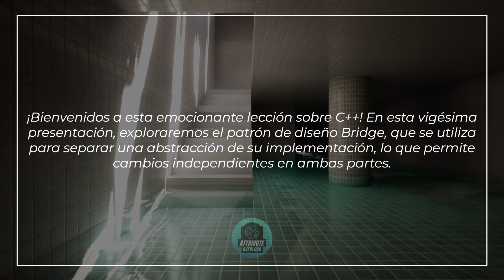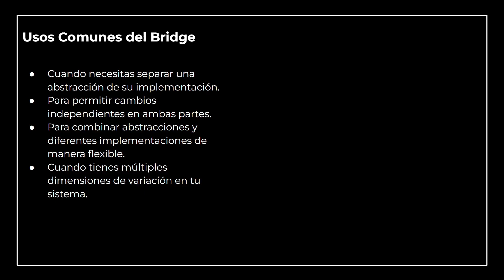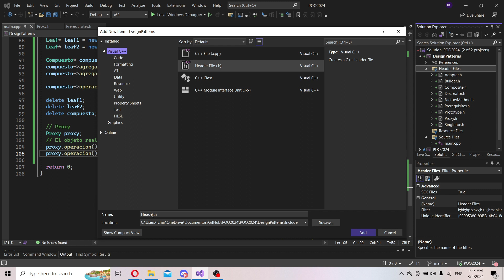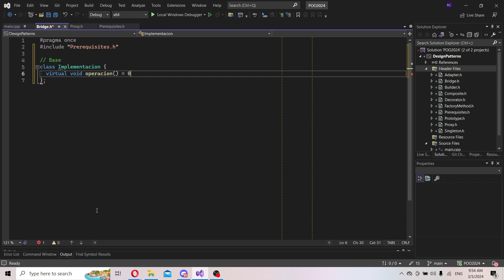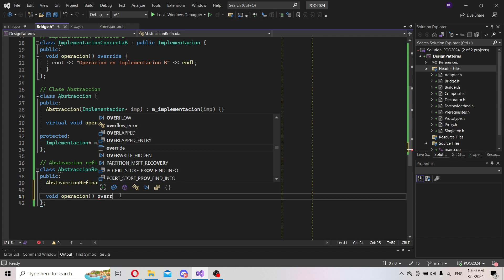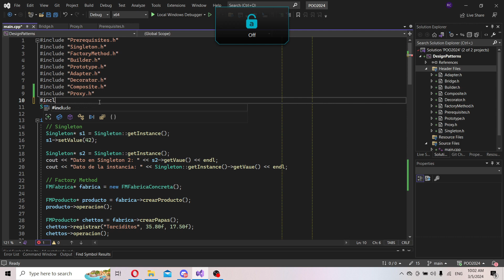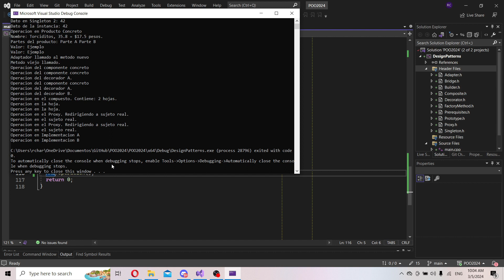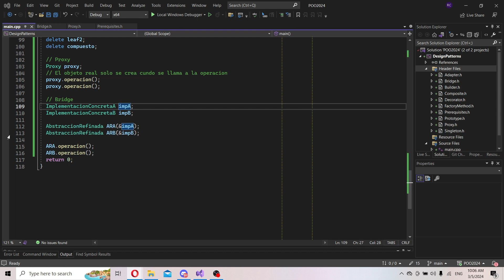Patron Bridge | PATRONES de DISEÑO en C++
Soy Ingeniero en desarrollo de videojuegos con mas de 2000 horas de experiencia en la docencia relacionada con creación de videojuegos. He trabajado en varias empresas creando productos de alto valor que sirven como puente para abrir puertas en la creación de videojuegos.

Hago contenido sobre creación de videojuegos para que puedas convertirte en un desarrollador de videojuegos. Comparto contenido facil y practico de replicar a la par de mostrar lo nuevo sobre la industria.